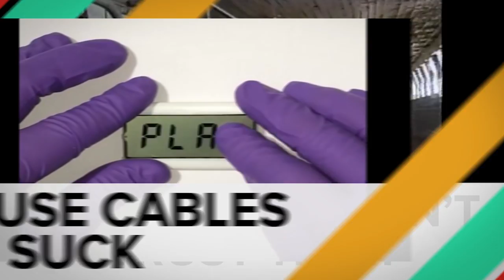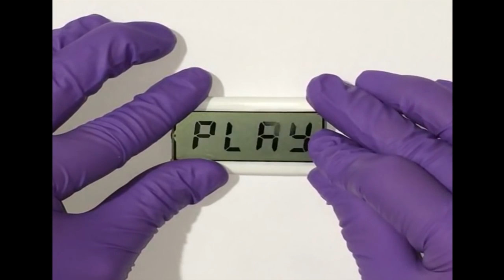ICYMI: One day, devices will charge when they’re pushed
Today on In Case You Missed It: Michigan State University engineers built a handful of devices that have one thing in common: They all charge when they’re pressed on or otherwise pushed, because the silicone wafers inside have ions in each layer that create energy when folded or manipulated. If the phone Gods care a thing about us, this could mean that one day our devices won’t need to be charged at all-- except by use.
Meanwhile environmental scientists are sounding the alarm on the West Antarctic Ice Sheet, which seems to be alarmingly melting because warm winds have blown the top reflective snow off, so the sheet is simply intaking the warmth in some places, resulting in melting. If enough ice melts and the sheet collapses, global sea levels would rise a few feet.

If you’ve always wondered what monkeys would say if they could use their vocal cords, a possible rendering can be found here. As always, please share any interesting tech or science videos you find by using the ICYMI hashtag on Twitter for @mskerryd.